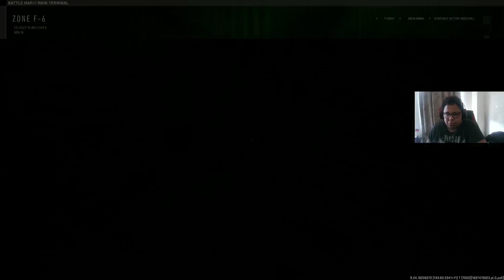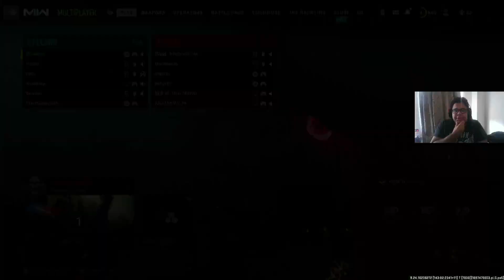wait for MW2 The Haunting event to go live 20 HRS to go